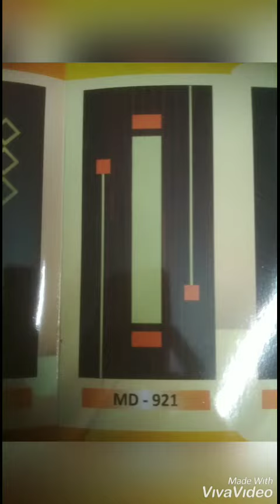Jay Gunvant Aluminum and plywood interior design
Aluminum and plywood interior design for the kitchen and door 🚪 Greel pattern